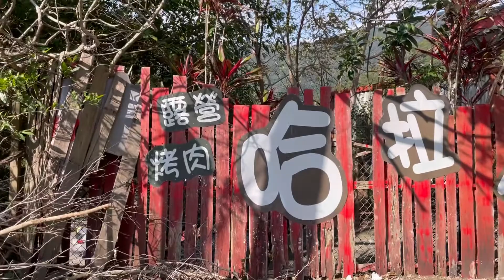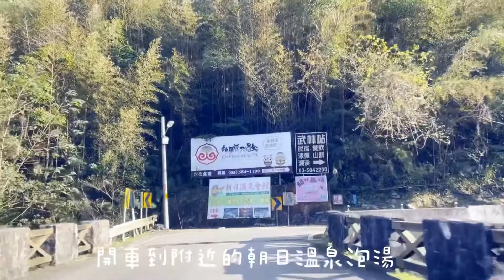2021/1/1-3元旦尖石三天兩夜露營 朝日溫泉泡湯